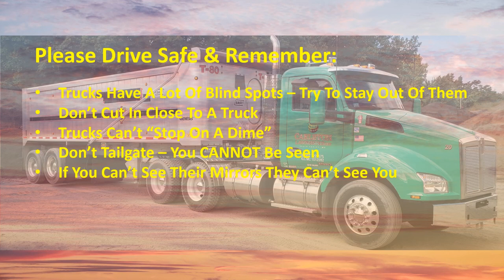Dipstick Drivers Vol 1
Dipstick Drivers videos highlights the action of the dipsticks that travel our highways. They come from all states and drive all different types of vehicles.

The ones that had the honor of being included in this video are driving on the roads and interstates in Massachusetts.

PLEASE don't you be a dipstick !

Main film music: Get Tough - TrackTribe